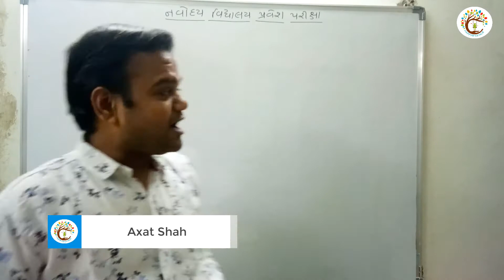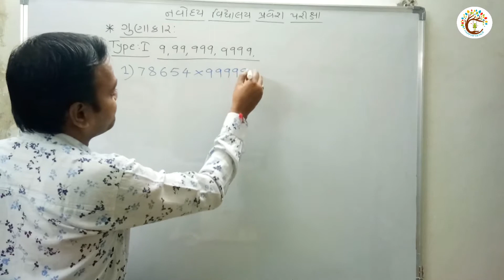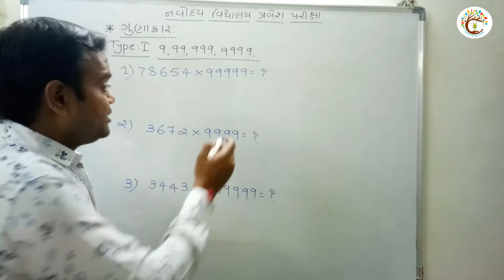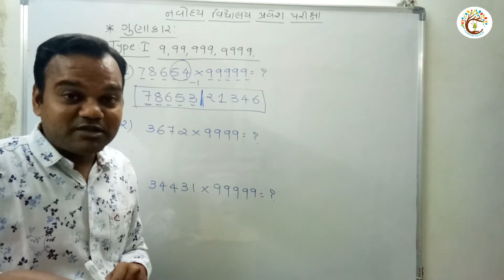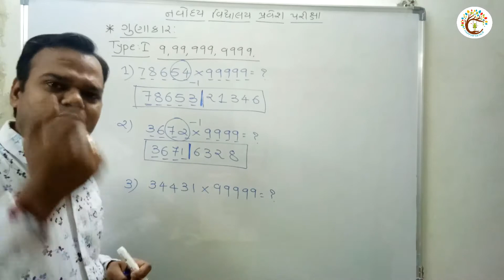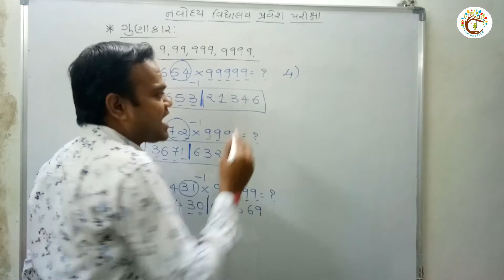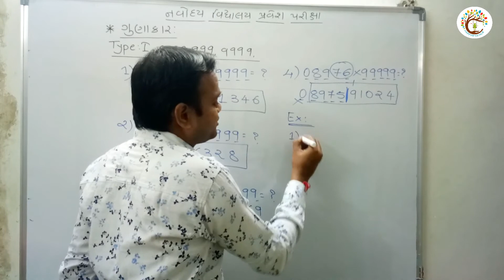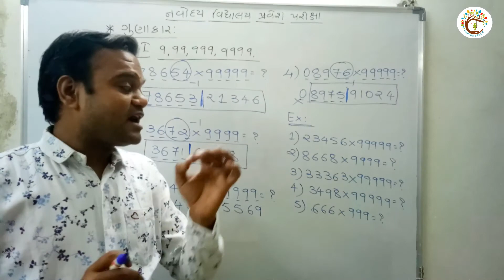તૈયારી સફળતાની । નવોદય વિદ્યાલય પરીક્ષા તૈયારી । Axat Shah | Maths Magic Part 4 | Learn With Fun